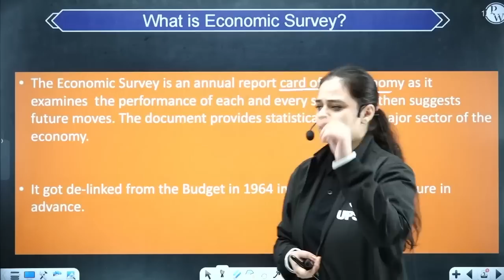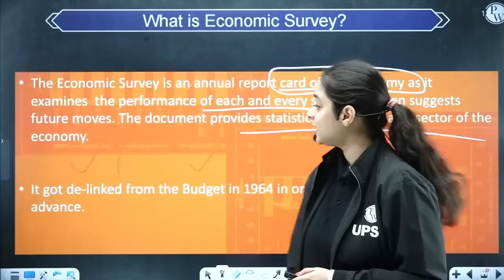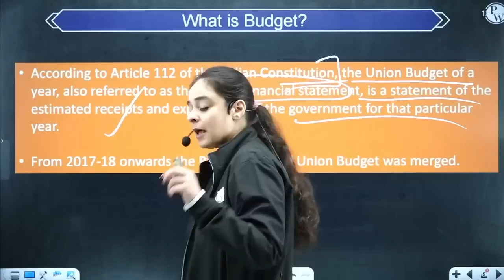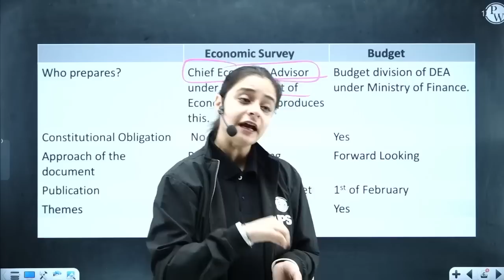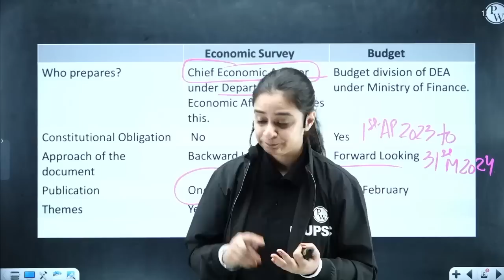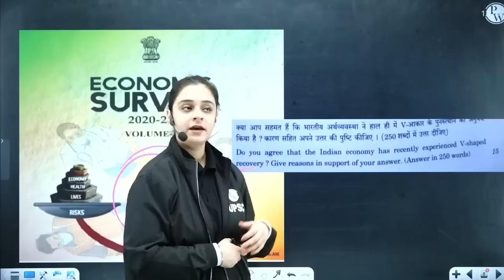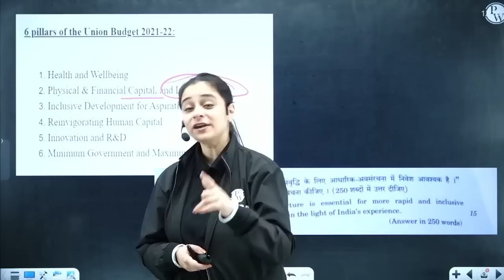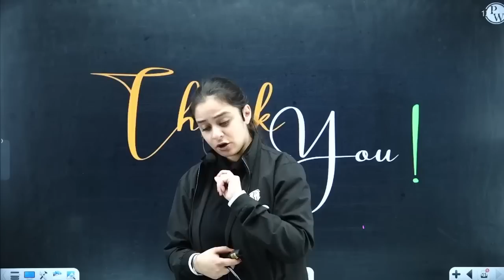Difference Between Economic Survey and Budget | How they are Important for UPSC Aspirants?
If you're wondering what the difference between budget and economic survey is, or why they're important and mentioned in UPSC Syllabus, then this video is for you.

Before the Launch of the Economic Survey 2023 and Budget 2023, we will discuss the Most Important Reports released by them and understand why they are released, their purpose, and their Importance in UPSC Prelims Exam.

Please find all our New Offerings:
UPSC Foundation Batches: